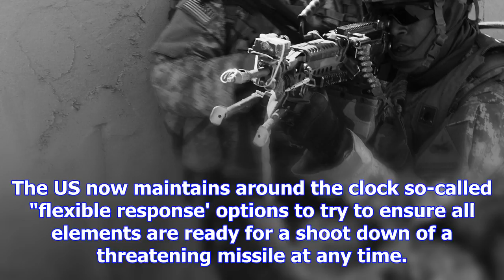Us officials puzzled by lack of north korean missile tests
One of biggest worries for the US military is that the North Korean regime might live up to its thre...